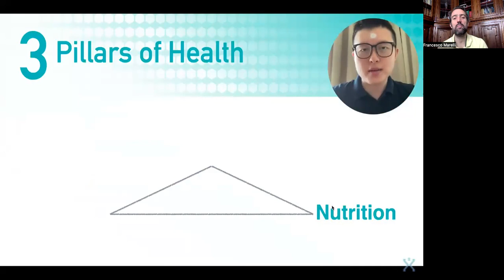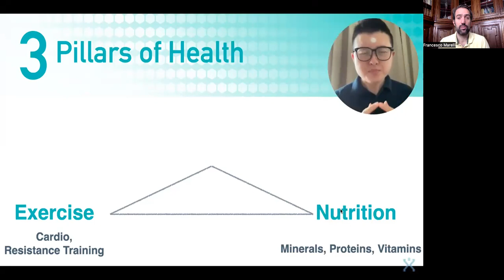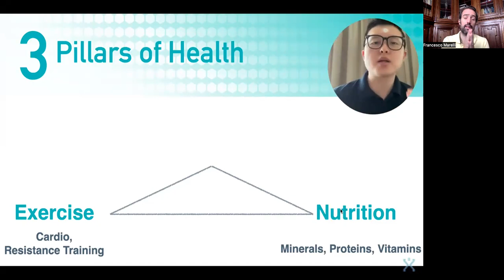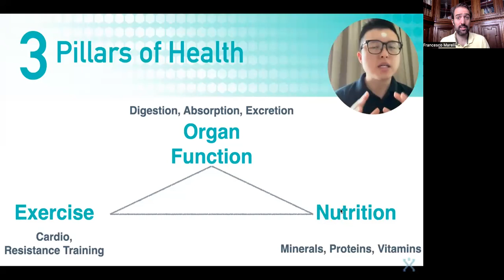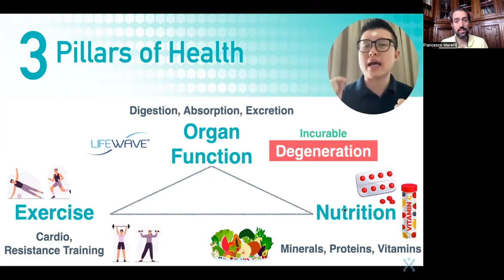Intro per Nuovi Membri - Video 1 di 7 - INTRODUZIONE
VIDEO 1 / 7 - Introduzione

* Perché la funzione degli organi è importante almeno quanto l'alimentazione e l'esercizio fisico ?
* Come migliorare la funzione degli organi ?
* Perché antiacidi, probiotici e lassativi non possono curare rispettivamente i problemi di digestione, assorbimento ed escrezione ?

 sintomi variabili.

 nostre informazioni.